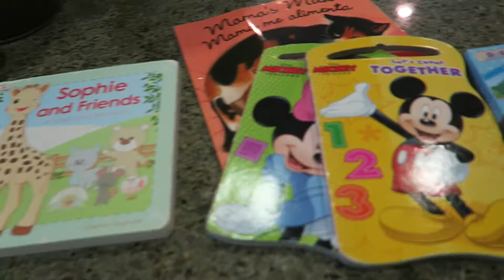Un dia en la vida de Alma! ^_^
Muchachas les sigo compartiendo algo de mi!! Me dicen si les gusta que suba mas videos de estos.. Muchas gracias por su apoyo! ^_- BESOS A TODAS!

FACEBOOK: REGALAME TU LIKE! :)